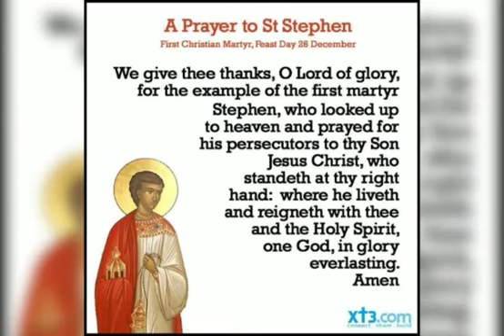D.I 6, 8-10; 7,54-59